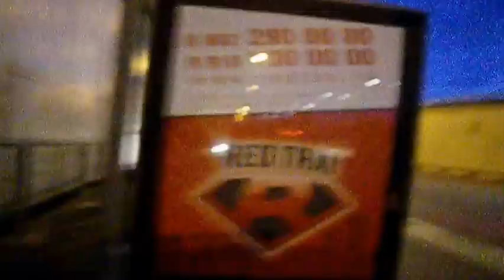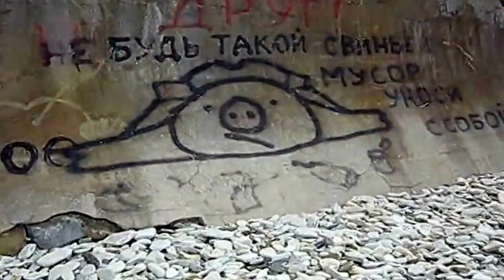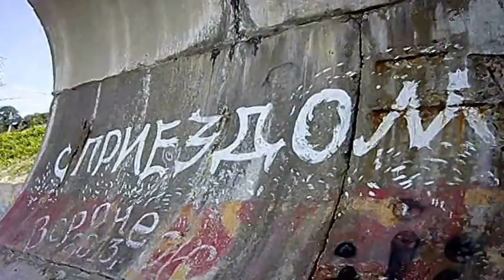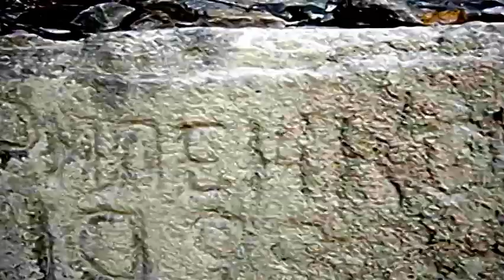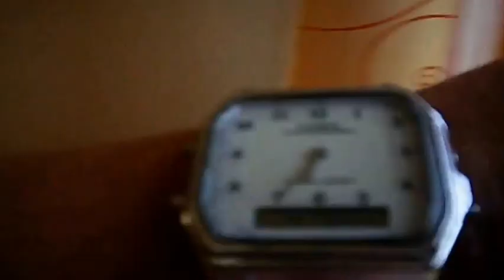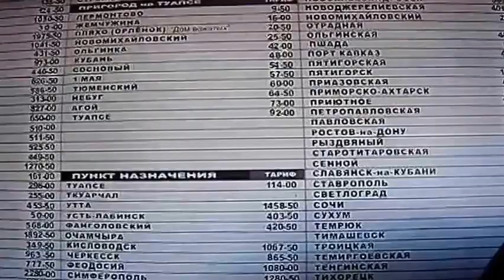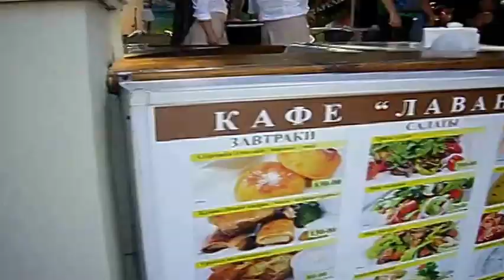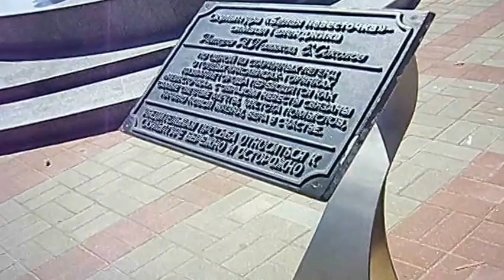Мое путешествие АДЛЕР - СЕВАСТОПОЛЬ 2016 (Часть 1)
(ЧАСТЬ 1) Начало 17.06.16 г Аэропорт " Домодедово" перелет в Адлер. электричка на Туапсе. п.Дедеркой . пляжи цены. жилье разное Личное мнение . 25.06.переезд автобусом Геленджик и обзор набережной.далее переезд автобусом Сочи -Севастополь на Керченскую переправу..(Часть 2- КРЫМ ) Судак . Коктебель дом -музей М. Волошина . Новый Свет г. Алчак Севастополь. Херсонес .Набережные и пляжи Сапун-гора Малахов Курган Симферополь разное (Все походы опубликованы отдельно) Спасибо ! Сразу прошу прощение за качество съемки т.к все снято на простую "мыльницу" ..(Часть 2)